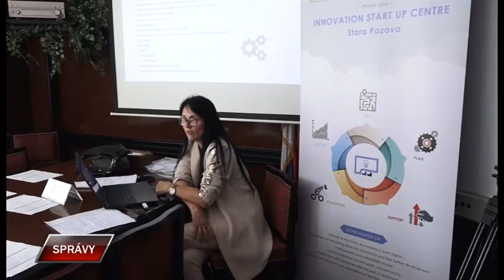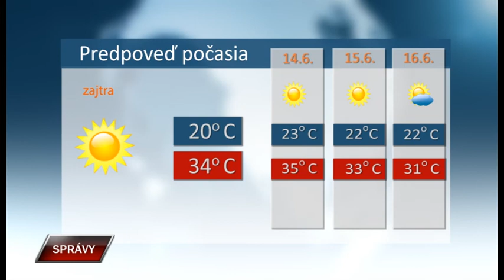Spravy 12 6 2019